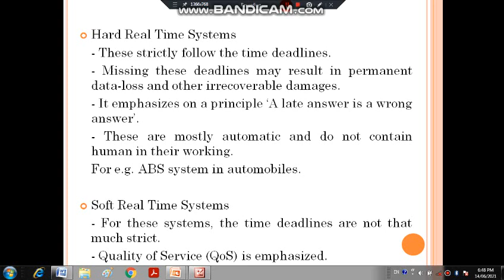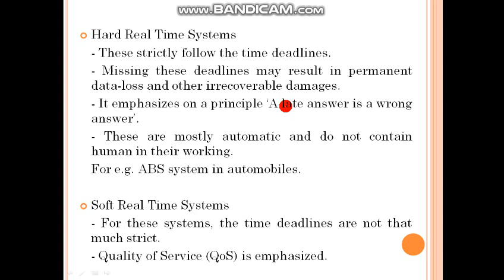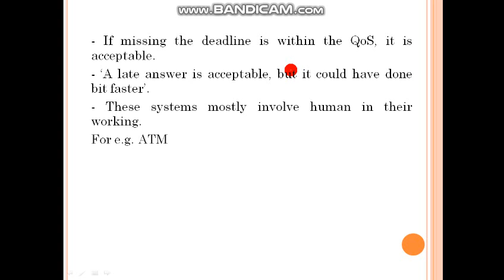Unit No 6 4 VxWorks Real Time Operating System RTOS 4